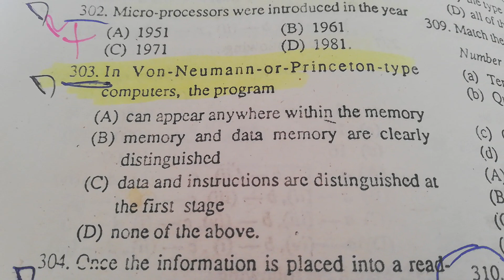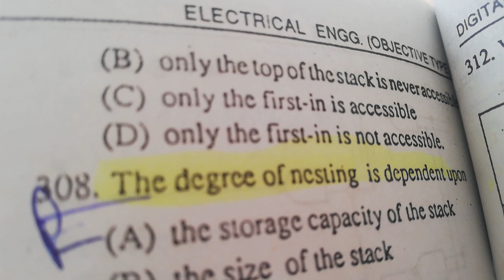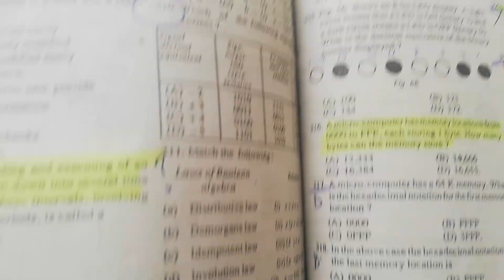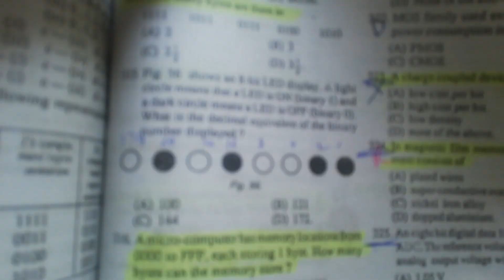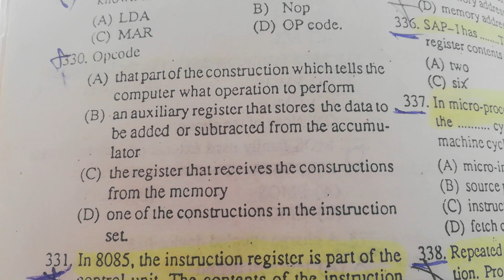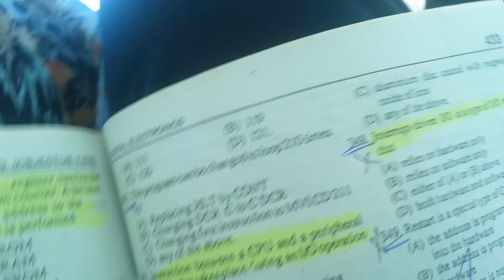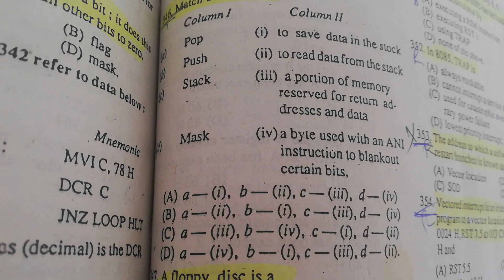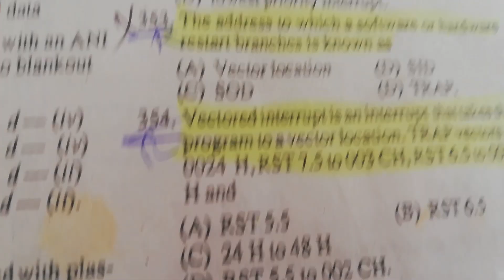301-354 Digital Electronics handa IESCO PESCo test series handa